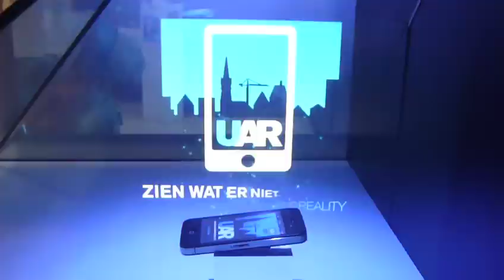3d holographic projection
Fake 3d hologram projection.
This mobile was displayed at the NAI (Nederlands Architect Instituut) as a showcase and promotion for a free app
The 3d projection was not real but simulated. This was done by projecting an image on the glass case.
Still pretty neat though.